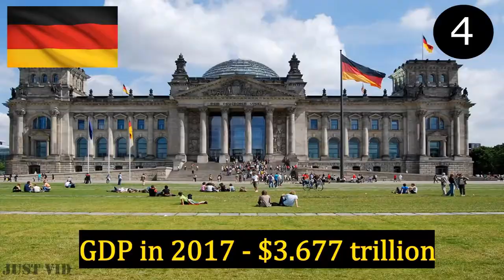2017 Top 10 Economies of the World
The World Bank released 2017 gross domestic product (GDP) data of top 10 countries.